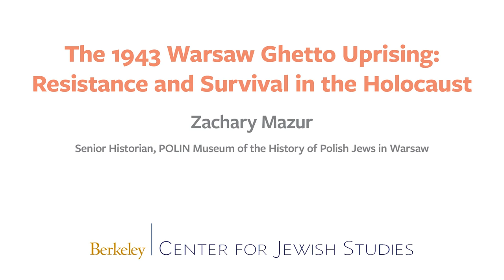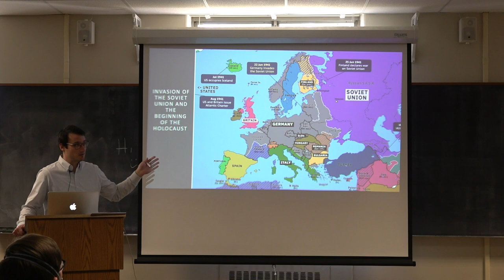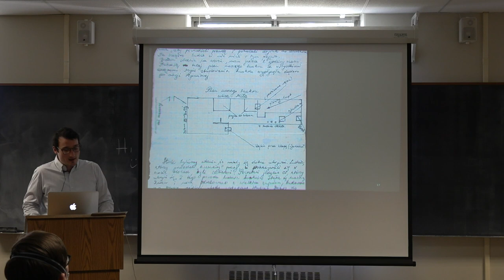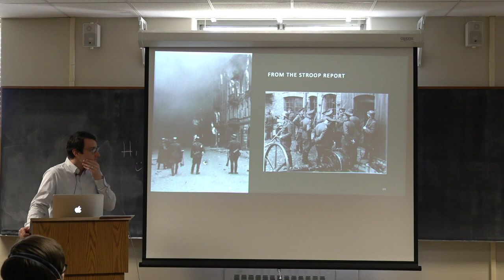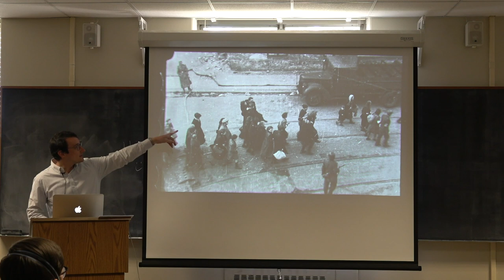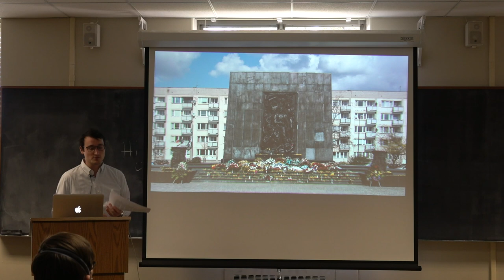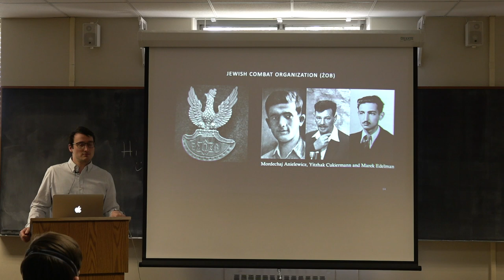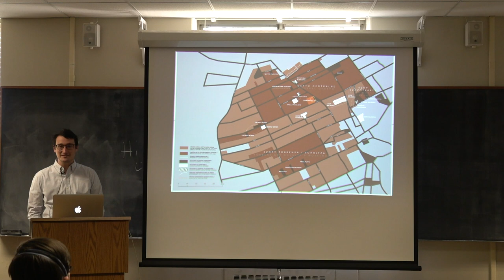The 1943 Warsaw Ghetto Uprising: Resistance and Survival in the Holocaust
Zachary Mazur (POLIN Museum of the History of Polish Jews in Warsaw) at UC Berkeley, April 4, 2023.

With the 80th anniversary of this momentous event upon us in April, Dr. Zachary Mazur will reflect on the Warsaw Ghetto Uprising in stark contrast against the stereotype of Jewish passivity during the Holocaust. This presentation will draw upon some never before seen sources and images that were discovered in the process of preparing the POLIN Museum’s temporary exhibition “Around Us a Sea of Fire” on the civilian experience in bunkers and hideouts during the Uprising. The exhibit avoids any use of sources, either in text or photographs, from the perpetrators, focusing entirely on victims and bystanders.

Zachary Mazur earned his Ph.D. at Yale University and is currently a Senior Historian at the POLIN Museum of the History of Polish Jews in Warsaw. His research interests are in 20th-century East Central Europe, national identity, law and economics.